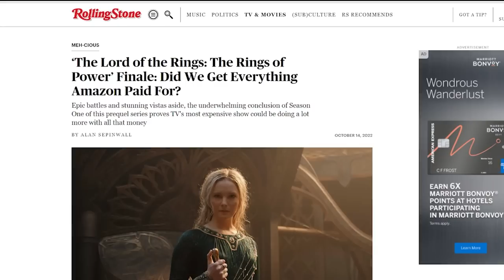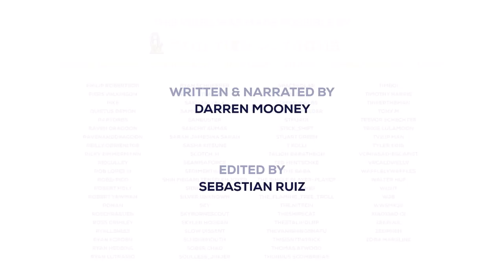The Rings of Power isn't the Hit it Needs to Be | Review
Darren Mooney reviews the first season of The Rings of Power for The Escapist.